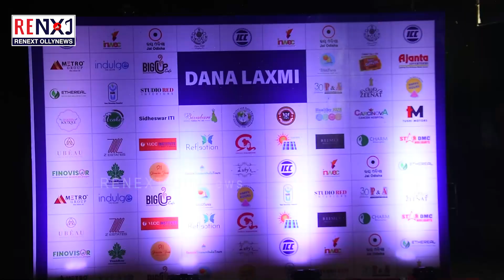Dana Laxmi: An unique Initiative By INWEC and Jai Odisha || RENEXT OllyNews